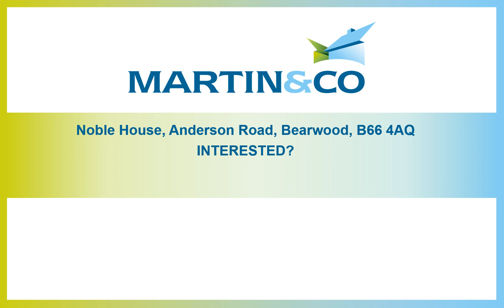Noble House, Anderson Road, Bearwood, B66 4AQ